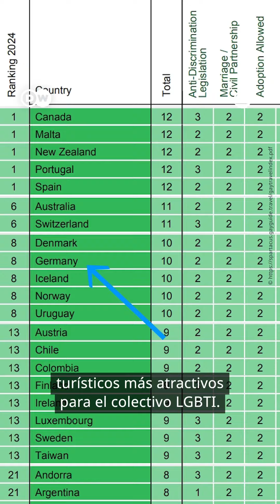🇩🇪 ¿Es Alemania un buen destino para la comunidad LGBTI?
👉 ¿Es probable que tenga problemas para viajar por Alemania como persona queer? Echemos un vistazo.